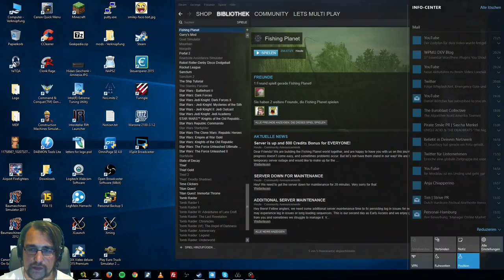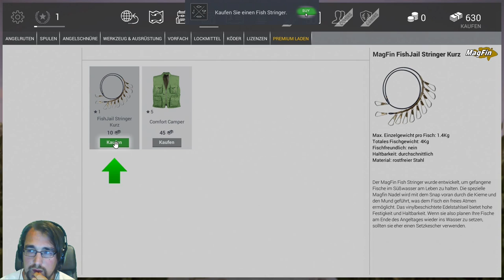[REUP] Fishing Planet | Pump den See leer | Gameplay Deutsch [01]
Fishing-Planet ist eine einzigartige und höchst realistische Online Firstperson Multiplayer Angel Simulation, entwickelt von begeisterten Anglern für Angler, die Ihnen die volle Spannung des eigentlichen Angelns bringt!

Videoempfehlung: "PLAYERUNKNOWN'S BATTLEGROUNDS: Highlights | Kills | Crashes"